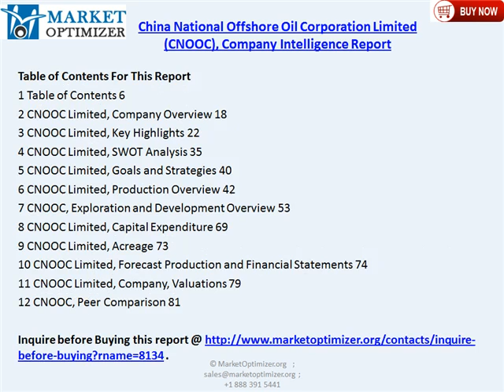Report on China National Offshore Oil Corporation Limited CNOOC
China National Offshore Oil Corporation (CNOOC) is an upstream energy company engaged in the exploration, development and production of oil and natural gas. It was incorporated in the Hong Kong Special Administration Region in August 1999, and it was listed on the New York Stock Exchange, on February 27, 2001, the Stock Exchange of Hong Kong Limited, on February 28, 2001, and the Toronto Stock Exchange, on September 18, 2013.
• The report will enhance the decision-making capability in a more rapid and time sensitive manner.
• Provide detailed analysis to those who are interested in knowing the companies' existing and future business strategies.
• Provide in-depth analysis on the companies E&P profiles along with the exploration and M&A updates.
• Provide valuable insights to those who are tracking oil and gas markets and wants to know the intrinsic value of the companies.
• Use the analysis for strategy and planning, M&A identifications, and competitor analysis.